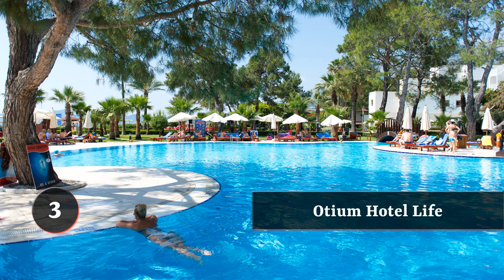En İyi Kemer Otelleri - 2018 | Hepsi Lazım TV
Antalya Kemer'de yer alan otellerin otel yorum sitesinde Gezgin Notları kapsamında  aldıkları notlara göre ilk 5'te yer alan otellerin listesi.

Kemer tatili yapmak isteyen ve bölgede otel alternatifleri arayan tatilciler için Tripadvisor sitesinde yorum yapmış kullanıcıların yorumlarıdır. Bu yorumlara göre oluşan sıralamanın ilk 5'inde yer alan oteller listesidir.

Kemer Otelleri içinden ilk 5 sırayı alan ve misafirleri tarafından önerilen oteller videosudur.